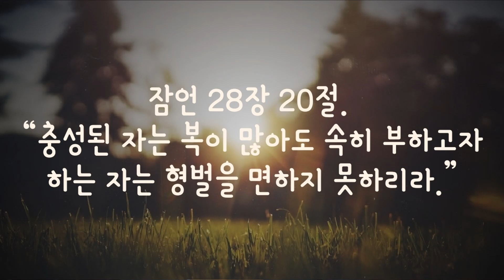[1분 말씀] 탐욕이 문제다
➤영원한 복음 스튜디오 건립을 위해 후원하실 수 있습니다.
    국민은행 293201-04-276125 영원한 복음

잠언 28장 20절. “충성된 자는 복이 많아도 속히 부하고자 하는 자는 형벌을 면하지 못하리라.”